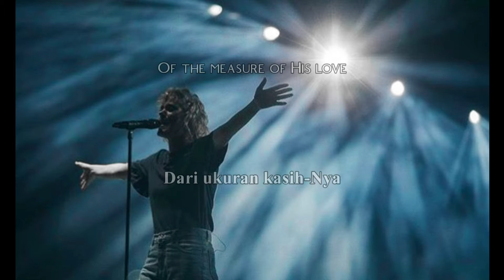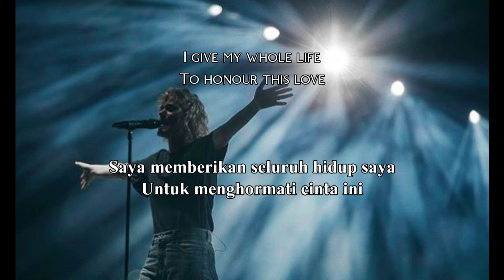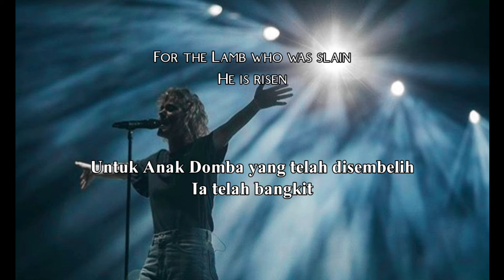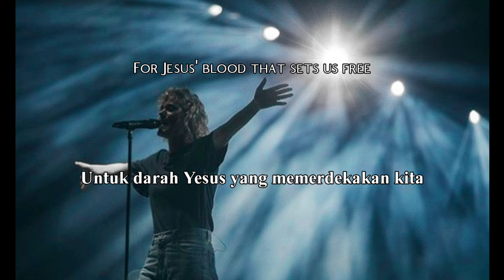Hillsong Worship - The Passion (Lirik & Terjemahan Indo)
LYRICS :

The passion of our Savior
The mercy of our God
The cross that leaves no question
Of the measure of His love

Our chains are gone
Our debt is paid
The cross has overthrown the grave
For Jesus's blood that sets us free
Means death to death
And life for me

The Innocent judged guilty
While the guilty one walks free
Death would be His portion
And our portion liberty

For Jesus' blood that sets us free

I give my whole life
To honour this love
By the Lamb who was slain
I'm forgiven

The sinner's Savior
Crown Him forever
For the Lamb who was slain

I'm forgiven

The sinner's Savior
Crown Him forever

I'm forgiven

The sinner's Savior
Crown Him forever